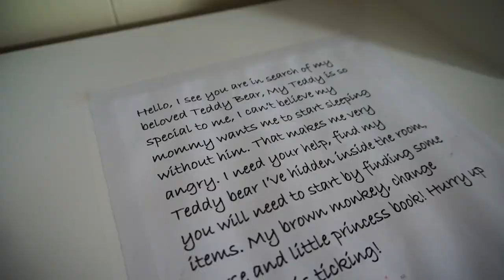Teddy Bear Nighmare?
Video Production by Tony Gorkiewicz, Videographer / Editor

Commercial Spot produced by 10ten Studios for Escape the Post
Get your event promo by contacting 10tenstudios.com

A fun video to produce, shoot, edit and provide voice over in this promo for Escape the Post.